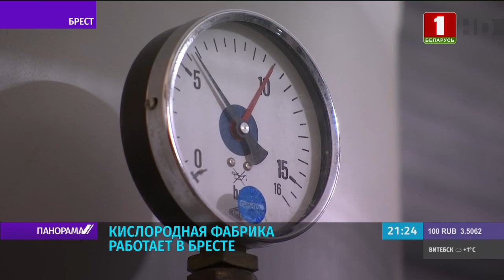Коронавирус в Беларуси: больницы выходят из красной зоны. Панорама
Больницы Беларуси продолжают возвращаться к обычному режиму работы. Этому способствует стабилизация обстановки с коронавирусом.  Медики отмечают уменьшение пациентов с COVI-19. Так, например, в Брестской областной клинической больнице из красной зоны вышли уже шесть из восьми  отделений. Подробности смотрите в репортаже.